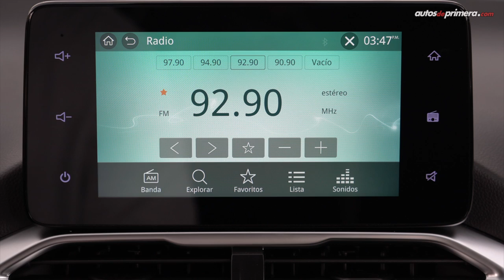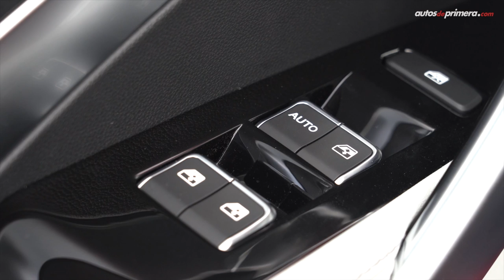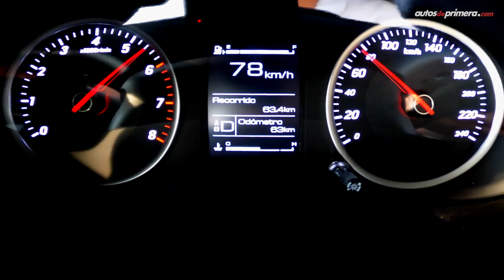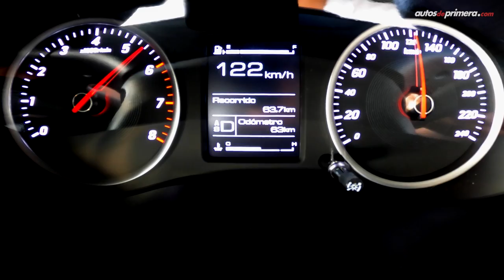Chevrolet Captiva Turbo, familiar y diferente 🔥Prueba-Reseña🔥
Nueva Chevrolet Captiva 2020, ahora con motor turbo, un enfoque más familiar, muy amplia y con capacidad para 7 pasajeros. Precios ⬇⬇⬇

Precios (Febrero de 2020):
— Chevrolet Captiva Turbo LT: $88’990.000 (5 puestos)
— Chevrolet Captiva Turbo Premier: $95’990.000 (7 puestos)

Presentado por: César Arboleda, @Cesarbol (Instagram) @CesarArbol (Twiter)